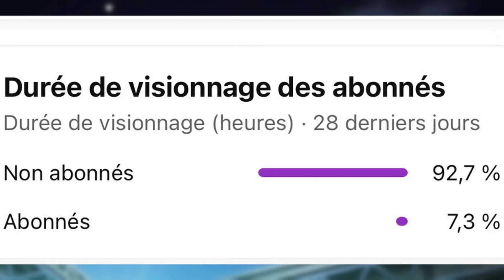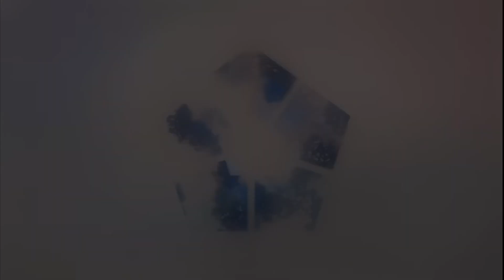LE "BUSINESS" DES UBERS S'EST ENCLENCHÉ ! LE BASTARD EST-IL MIS À MAL? BLUE LOCK CHAPITRE 214 REVIEW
Dans cette vidéo, on fait la review du chapitre 214 de Blue lock. On parle de Isagi, Lorenzo, Aikyu mais aussi de la philosophie des Ubers, de ce qu'est le business, et de l'importance de la tactique.

Bon visionnage!

Anime :
© 8-bit studio